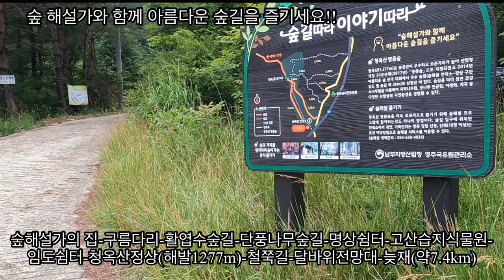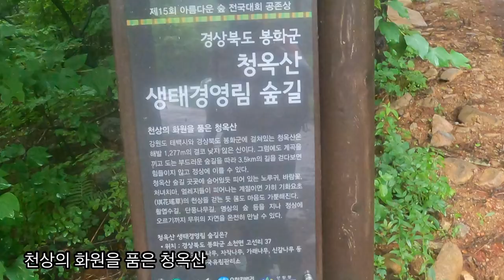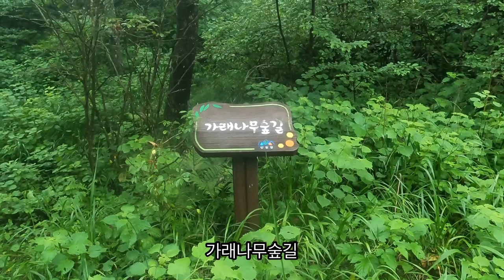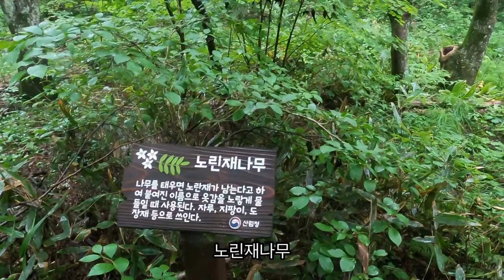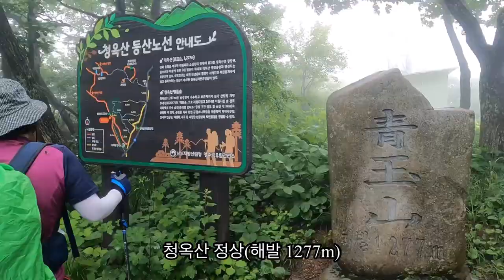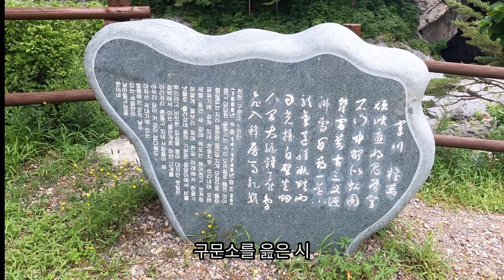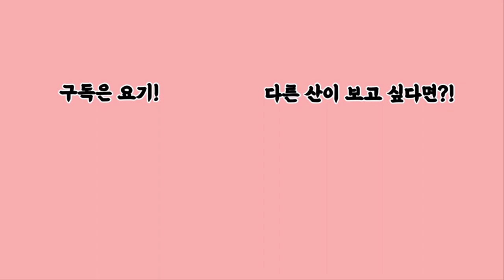천상의 화원을 품은 봉화 청옥산 명품숲(2022.07.11)숲길따라 이야기따라/고생대의 신비 구문소/Mt.Cheongok in Bonghwa, a heavenly garden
네 여인의 5일 5산 이야기(둘째날)
숙소:태백고원자연휴양림(4박)

7월 10일 태백고원자연휴양림 덕거리봉
7월 11일 봉화 청옥산 명품숲
7월 12일 태백산
7월 13일 삼척 덕풍계곡 트레킹
7월 14일 단양 칠족령 트레킹

밤새 내린 비에 태백 고원 자연휴양림의 계곡이 넘치듯이 물이 흐릅니다.
오늘도 비예보가 있어 응봉산을 가려고 했던 일정을 바꾸어서 가장 쉽게 걸을 수 있고 숙소에서 가까운 봉화 청옥산을 갑니다. 완만한 숲길을 걸어 정상까지 갔다가 돌아오면 약 3시간 정도 걸립니다.(약 7km)

일단 네비에 청옥산 자연휴양림을 치고 갔는데 휴양림에서는 명품숲을 갈 수가 없다고 하여 다시 나와 넛재를 지나 명품숲 입구로 이동하였습니다. 휴양림 입구 쭉쭉 뻣은 소나무 가 너무 멋져 다음에는 여기도 한 번 와봐야 할 것 같습니다.

청옥산은 산림청이 국유림 명품숲으로 선정 추천한 생태경영숲으로 백두대간에서 가지 쳐 나간 산자락이 봉화군에서 불끈 치솟아 산세가 험하고 오지인 곳에 자리잡고 있습니다. 산 아래 옥광산에서 푸른 옥이 나와 청옥산을 지어졌다고도 합니다.

안내소 앞에는 5대 정도의 차를 주차할 수 있고, 해설사님이 나오셔서 친절하게 설명을 해주십니다. 울창한 나무들이 늘어선 계곡을 따라 푹신한 길이 이어져 걷기에 아주 좋습니다. 수종별로 안내판을 붙여 놓아 알기쉽게 해 놓았습니다. 다양한 야생화를 구경하며 걷노라면 명상쉼터에 도착하는데 요가매트가 마련되어 있어 명상을 해도 됩니다.

해발 800m에서 시작하니 정상이 1277m높이지만 그리 힘들지 않게 정상에 오를 수 있습니다. 하산할 때는 철쭉길로 하산하였는데 철쭉이 나무처럼 커서 봄에 오면 너무 예쁠 것 같습니다. 늦재로 내려와서 도로를 따라 10여분 걸으면 안내소 주차장에서 차를 회수하여 구문소를 향햐였습니다.

태백 구문소-한반도의 고생대 지질 명소
고생대의 신비를 알 수 있는 유일한 지역으로 상부 하부 부정합 관계를 쉽게 관찰할 수 있고, 고생대의 바다에서 생성된 석회암층에 나타나는 다양한 퇴적구조와 삼엽충 등의 화석이 잘 보전되어 있습니다. 구문소 지역은 고생대자연사박물관과 함께 우리나라 최고의 지질과학 체험 현장입 니다.

구문소는 낙동강 발원지 황지에서 솟아난 황지천이 이곳의 암반을 뚫고 지나면서 석문을 만들고 소를 이르었다 하여 구멍소 또는 구문소라 불렀답니다.

황지천과 철암천에 큰 소가 있었는데 황지천에는 백룡이 철암천에는 청룡이 살면서 늘 석멱꼭대기에 올라가 낙동강의 지배권을 놓고 싸웠으나 승부가 나지 않았답니다.
하루는 백룡이 꾀를 내어 석벽을 뚫어 청룡을 제압하여 오랜 싸움끝에 승천하게 되었는데 이로 인해 구문(구멍)소가 생겨나게 되었다는 전설이 전해지고 있습니다.

주차장이 잘 마련되어 있어 주차하고 구문소와 고생대자연사박물관쪽으로 한바퀴 돌면서 관람하면 좋습니다.  가볍게 명품숲 트레킹하고 돌아오면서 구문소 보시면 최고의 코스입니다.